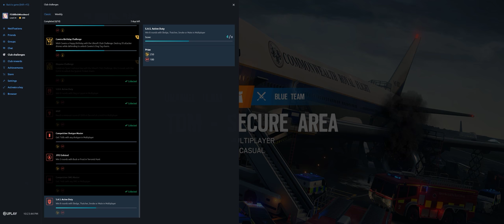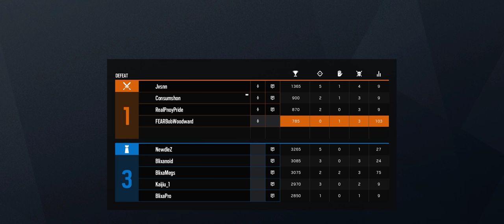Rainbow Six Siege + Part 2907 + Plane TDM Secure + Grim Sky pcgaming crew